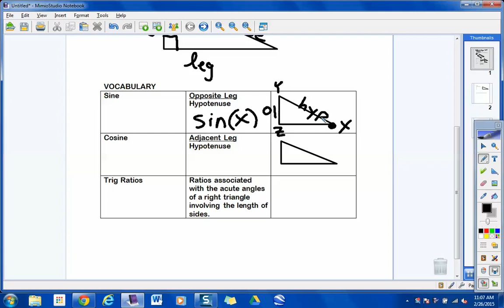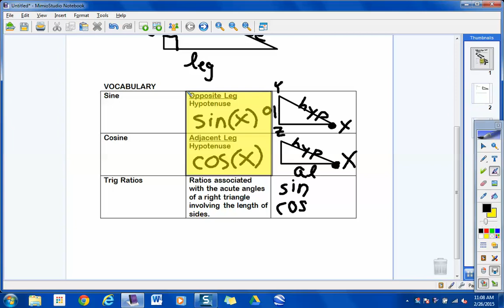Integrated 1(6.7) Lesson